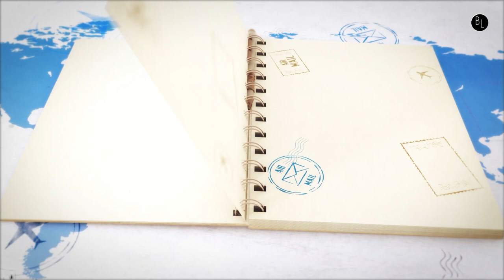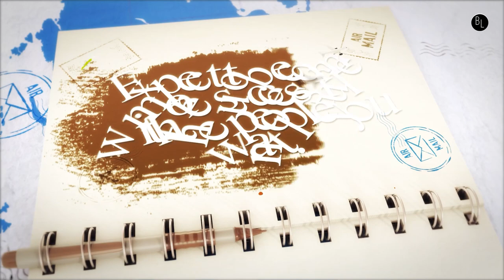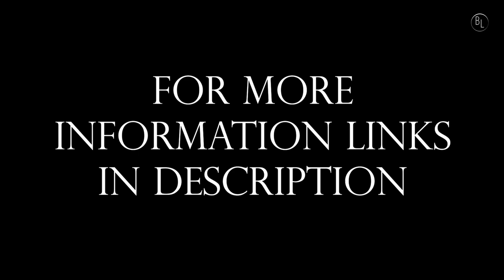Mystery & Beckster are getting out the house - 2021 Big announcement!!!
Join us in Kiev, Ukraine, Sep 22nd-26th, 2021
Mystery and I have something extraordinary planned.
VIP access only!

Want some in-depth advice? It's our brand new video training program featuring Mystery 2.0 & The Beckster Lifestyle. With over 10 years of footage from all our Bootcamps.

We are also giving away one special video from the Bootcamp Bundle completely FREE of charge.